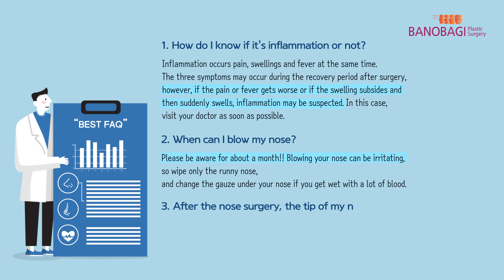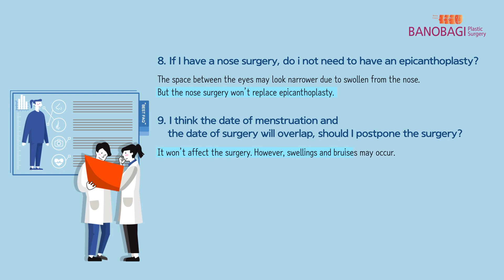BANOBAGI Plastic Surgery BEST FAQ [Part. 2 - Rhinoplasty, Nose job]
10 most important questions our patients ask.
Watch to find out the answers!

1. How do I know if it's inflammation or not?
2. When can I blow my nose?
3. After the nose surgery, the tip of my nose seems too lifted.
4. When the weather gets cold, the tip of my nose becomes red.
5. Do I need to replace the implant 10 years after my nose surgery?
6. The surgery area is bumpy after hump nose surgery. Will the bone grow?
7. My nose bone broke by an accident. When is it possible to operate?
8. If I have a nose surgery, do I not need to have an epicanthoplasty?
9. I think the date of menstruation and the date of surgery will overlap, should I postpone the surgery?
10. I've got a cold. Should I postpone the surgery date?

BANOBAGI PLASTIC SURGERY CLINIC